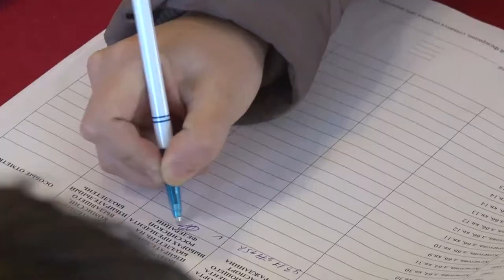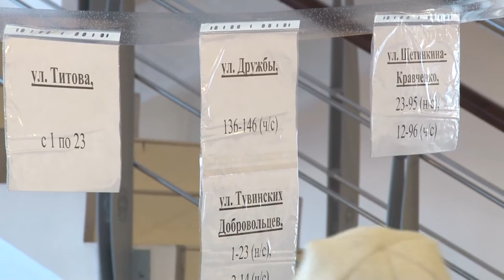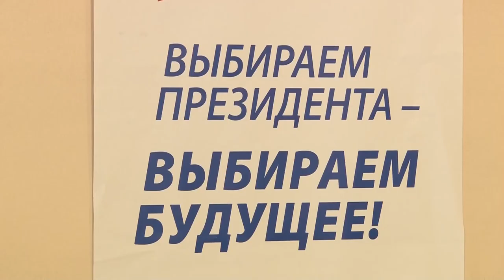Открытие избирательного участка Центральный